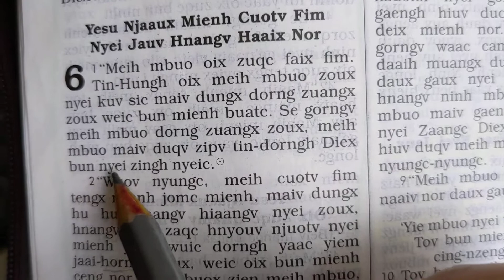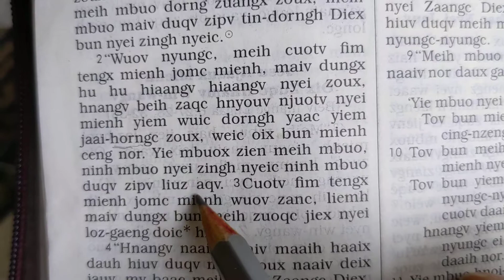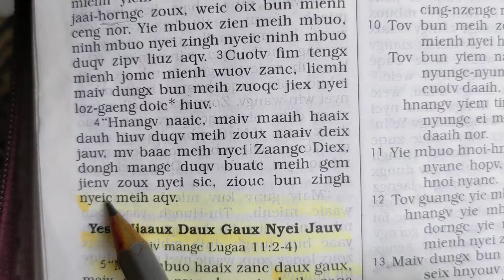Matv'taai 6:1-4, Yesu Njaaux Cuotv Fim Nyei Jauv ( Iu Mien Bible, Matthew 6:1-4)